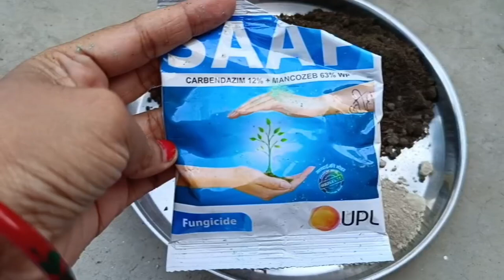October में गुलाब में ये काम करना न भूले, October month care and fertilizer for rose plant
अक्टूबर मंथ में गुलाब के पौधे में यह काम जरुर करें ताकि पूरी सर्दियां फूलों से भरा रहेगा आपका गुलाब का पौधा

Rose plant care tips for winter
How to care rose in October
Rose plant care tips
Complete care of rose plant
Fertilizer for rose plant in winter

Rose plant, rose plant care, tips to care for rose plant, rose plant cutting, rose plant fertilizer, fertilizer for rose plant, soil mix for rose plant, rose plant growing tips,

गुलाब के पौधे की देखभाल के टिप्स - गुलाब के पौधों की पूरी देखभाल जानने के लिए यह वीडियो जरूर देखें